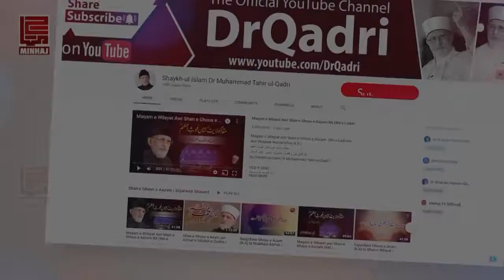Rakce aur Wajed Kar Na kaisa hai